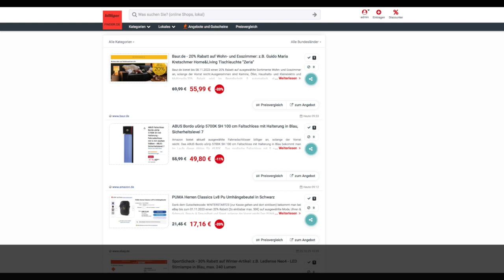Schnäppchen des Tages 26.10.23 - ABUS Bordo uGrip 5700K SH 100 cm Faltschloss mit Halterung in Blau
Heute ist Schnäppchen des Tages - ABUS Bordo uGrip 5700K SH 100 cm Faltschloss mit Halterung in Blau.